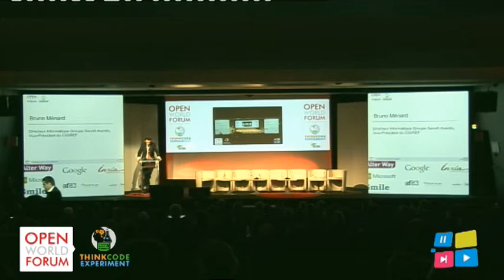Keynote address, Bruno Ménard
Keynote address, Bruno Ménard, Directeur Informatique Groupe Sanofi-Aventis, Vice-Président du CIGREF